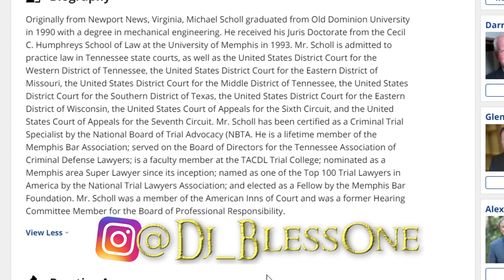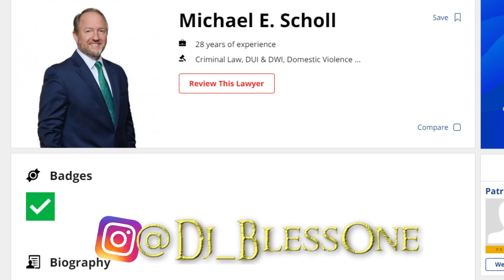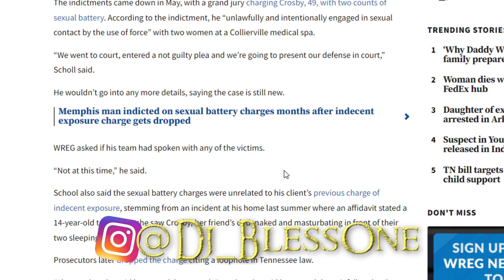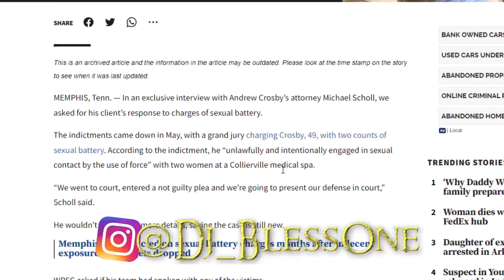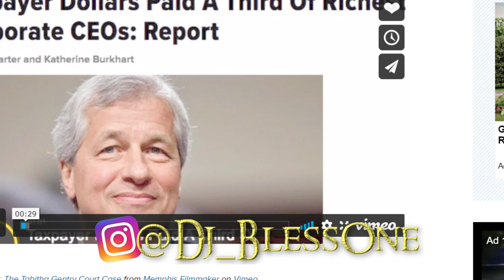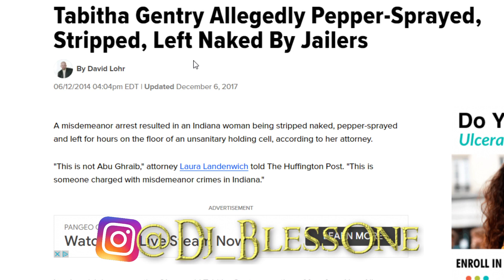Young Dolph Alleged K!LL3R Cornelius Smith Hires High Profile ATTORNEY Michael Scholl In MEMPHIS?